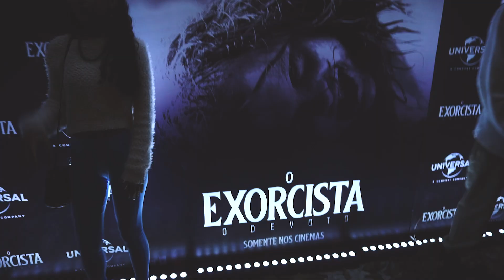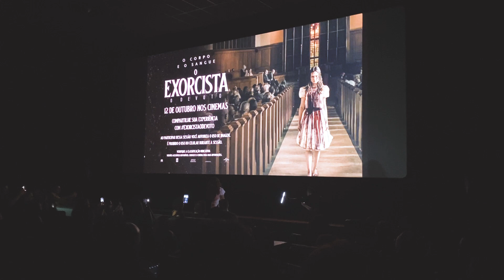🎃 VLOG | O EXORCISTA O DEVOTO É RUIM MESMO?! | Tyta Montrase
Bemvinde ao Lar da Srta Montrase para Seguidores Peculiares! 🦉🪶✨